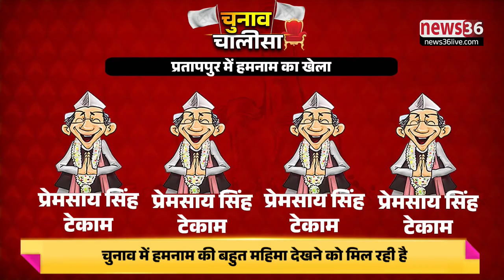छत्तीसगढ़ विधानसभा चुनाव में होते आया है हमनाम का "खेला"...देखिए "चुनाव चालीसा"